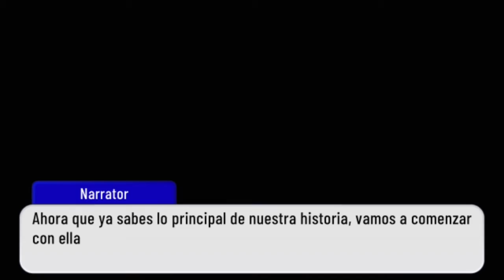Grupo de heroes||Ep 1||Primer video